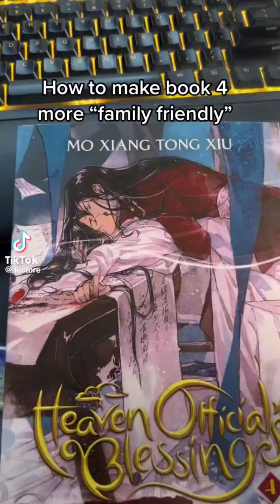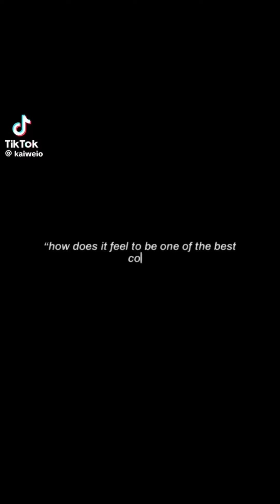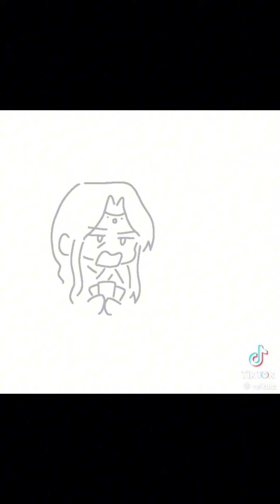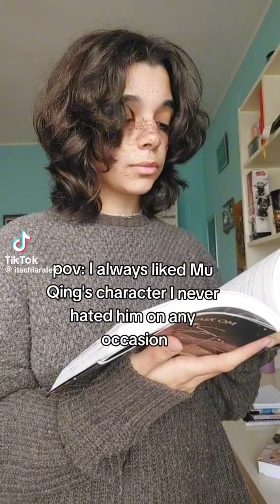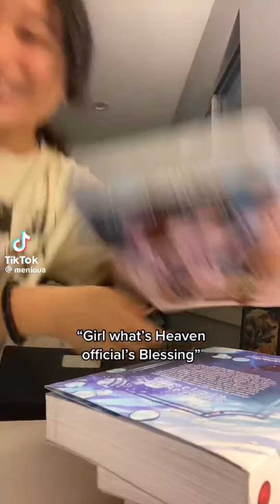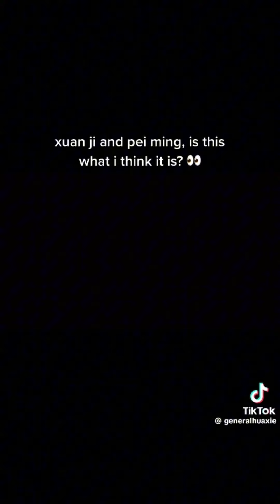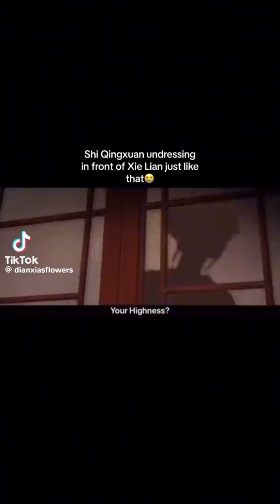TGCF TikTok compilation 16! (SPOILER WARNING!!)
I’m so sleepy…